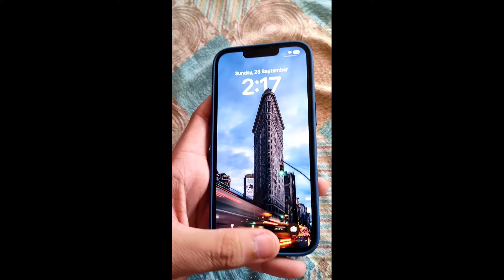Finally iPhone 14 ✨ | 5 Finger + Gyroscope | Bgmi Montage 60 90 fps | iPhone 11,12,13,14